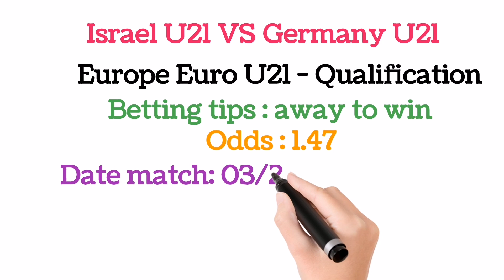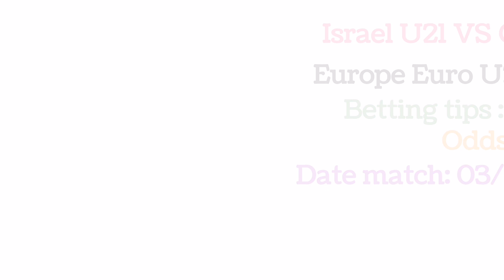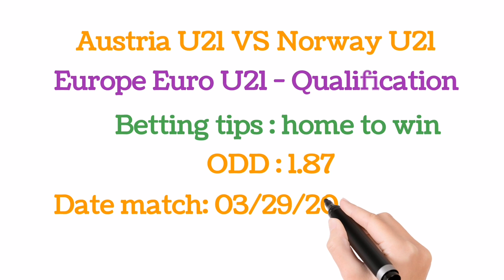1xbet Free Football Predictions | Betting Strategy | free predictions for today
Second most liked instagram hashtags used with fixedmatches.
Second most liked instagram hashtags used with fixedmatch.